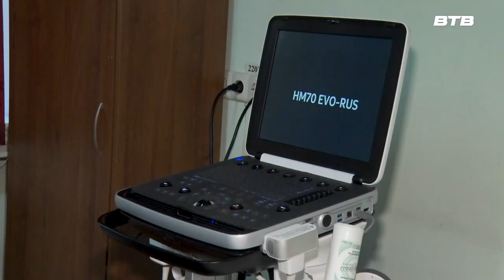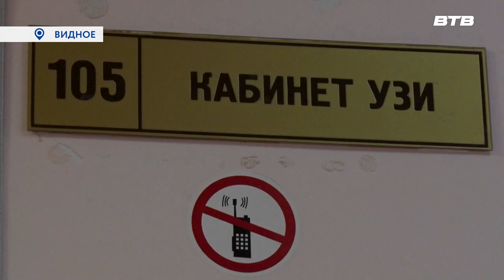НОВАЯ МЕДТЕХНИКА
В Видновской районной клинической больнице регулярно обновляется и пополняется медицинское оборудование. На днях сюда поступили новые аппараты УЗИ.  Медтехника уже установлена и используется специалистами в работе.

3 новых портативных аппарата для проведения ультразвуковой диагностики эксперт-класса. Благодаря отличному качеству изображения, высокому доплеровскому режиму,  они  дают наиболее точную картину о здоровье пациента.